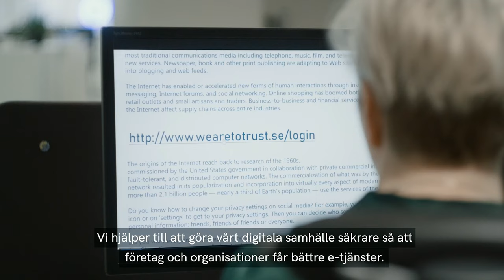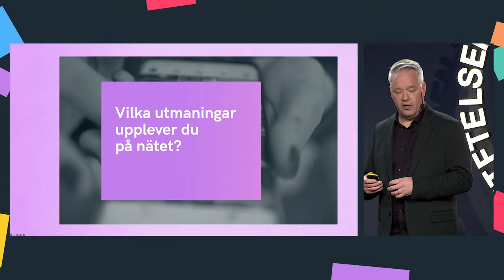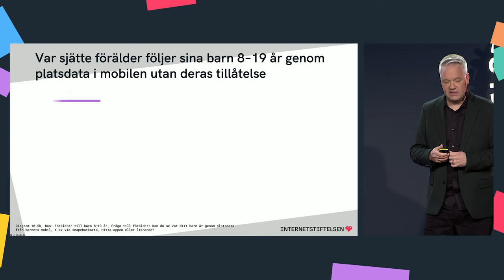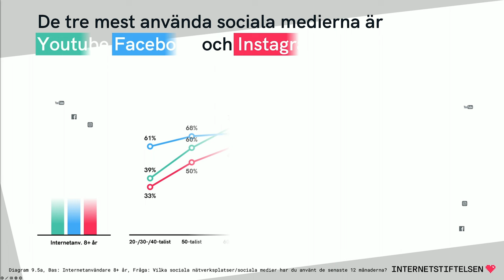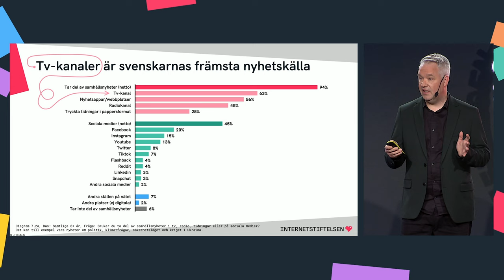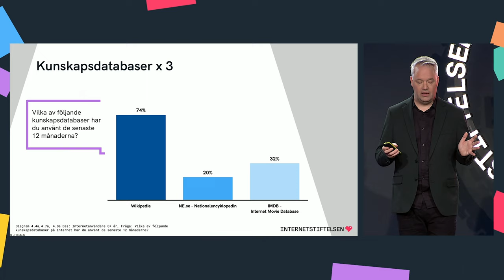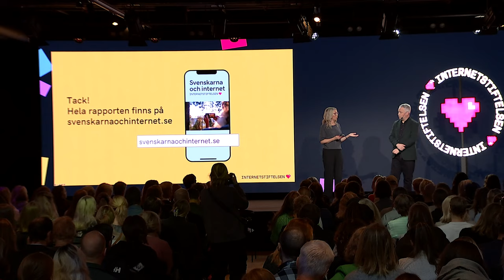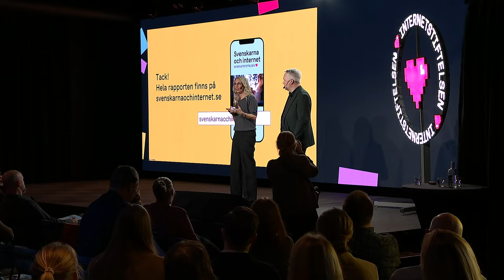Svenskarna och internet 2023 | Presentation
Presentation och sammanfattning av undersökningen Svenskarna och internet 2023.

Svenskarna vill inte ha riktad nätreklam, men tycker att polisen ska få ta del av privata konversationer online vid brottsmisstanke. Vi oroar oss för filterbubblor och näthat, men hyllar digitala böcker och tror på digitaliseringens positiva klimatpåverkan. Det här är det digitala Sverige år 2023.

Med Svenskarna och internet vill vi bidra med fakta och insikter om hur användningen av internet i Sverige utvecklas. Vi vill ge förutsättningar till att digitaliseringen av det svenska samhället och näringslivet sker på välinformerad grund.